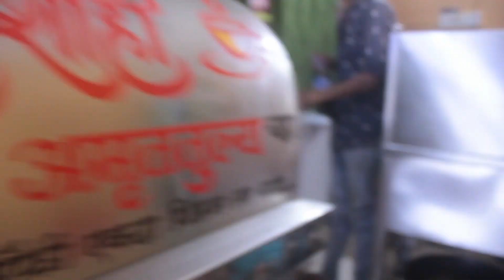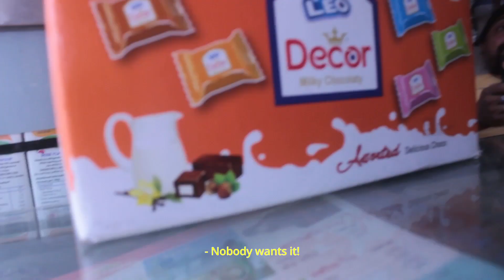COCACOLA VLOG (with subtitles)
This is for the vlog challenge and also because I need a new fujifilm camera. Support me guys, we can do this.